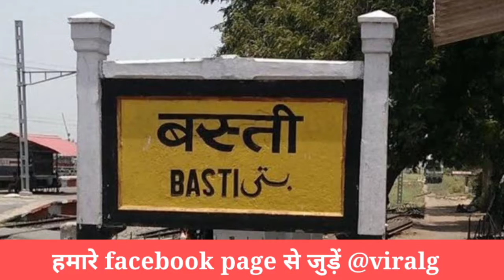Police Station Operated By Chickens। Unique Police station. इस थाने को चला रहे मुर्गे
Police Station Operated By Chickens.In this video I have told about a police station where there is a rule of chickens, in which hundreds of chickens will be seen roaming in the police station. Which no one can even touch. This is a very interesting story.